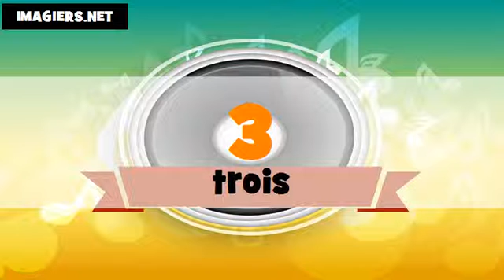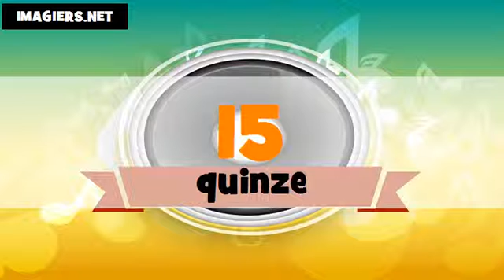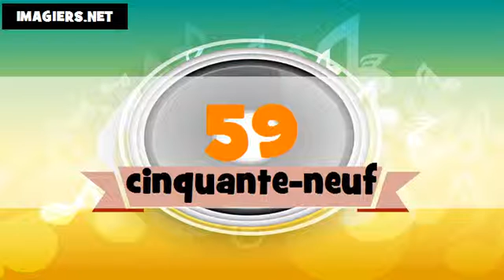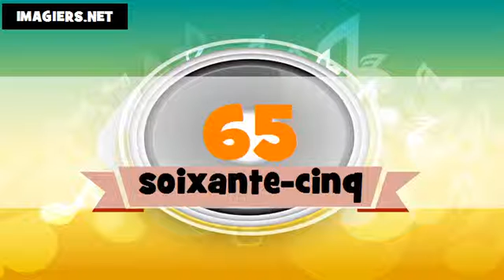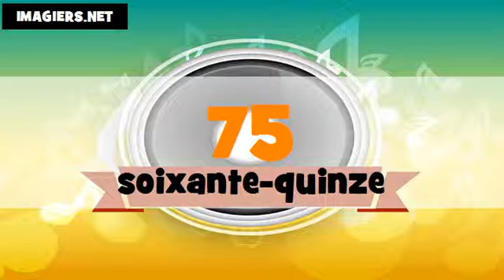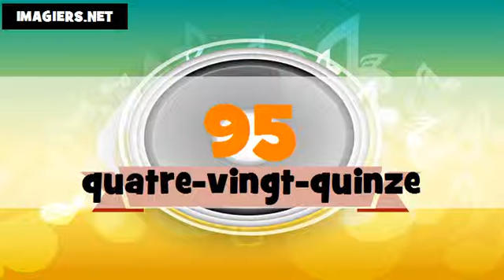Je compte en japonais et en français de 1 à 100